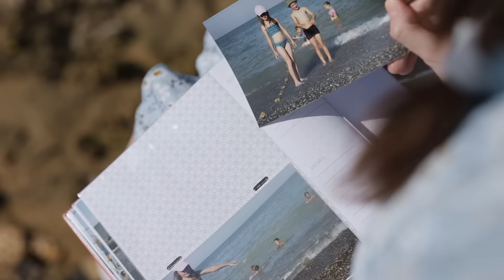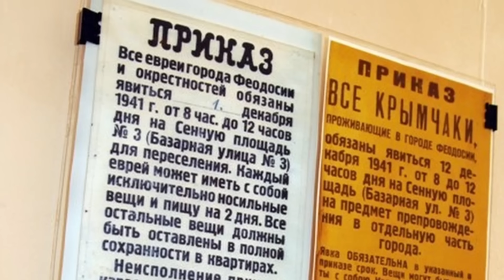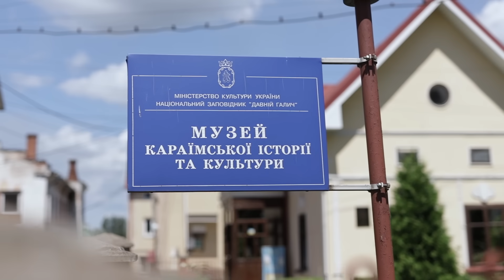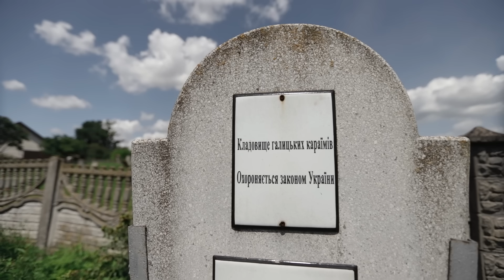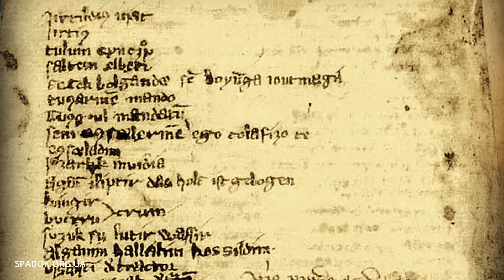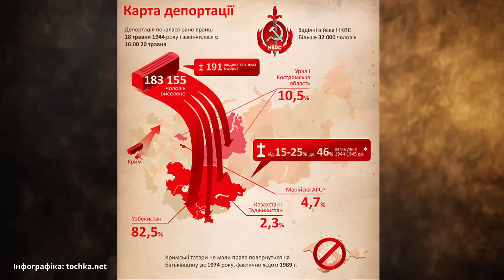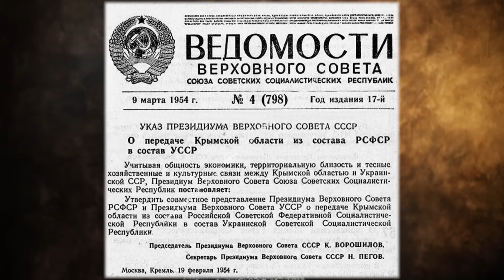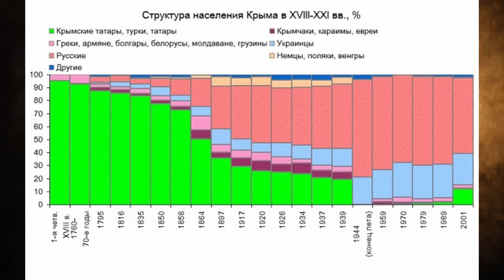УКРАЇНЦІ І КРИМЦІ: історія обману і переосмислення минулого. Корінні народи Криму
У мене складні стосунки з Кримом. Єдиний раз я була там, коли мені було 7. Це місце стирало мою ідентичність, а потім я його - зі своєї пам'яті.
Як наслідок, тривалий час я ігнорувала тему Криму, не цікавилась його історією і культурою, поняття не мала про корінних жителів і їхні проблеми.

Переосмислення мені подарував роман "За перекопом є земля". Після нього я заповнила свої білі плями курсом "Крим - це ми" на Прометеусі, книгою "Ким ми є?" від Юкрейнера, годинами лекцій, подкастів і статтями. У цьому відео залишаю основні тези і корисні посилання - раптом ще комусь згодиться.

Крим - це та частина мене, яку я нарешті приймаю, і більше не дозволю нікому нас роз'єднати.

Таймкоди:
00:00 - мої спогади з Криму
01:29 - про що відео
02:00 - кримчаки
04:06 - караїми
05:28 - караїмська громада у Галичі
07:45 - караїмська громада у Харкові
08:09 - репресії проти караїмів
10:04 - кримські татари
11:46 - Кримське ханство - перша держава киримли
13:00 - українці і кримські татари
16:17 - перша анексія Криму
18:10 - друга анексія Криму
20:00 - Крим під радянською владою
22:59 - перехід Криму до України
23:23 - повернення кримських татар додому
24:38 - третя анексія Криму
27:04 - релігійна культура Криму
28:38 - на кінець

📖 прочитати:

Книга "За перекопом є земля" (онлайн в додатку Лібраріус):
КРИМ: ШЛЯХ КРІЗЬ ВІКИ. Історія у запитаннях і відповідях:
Книга "Ким ми є? Національні спільноти та корінні народи України":
«Свої» в Україні. Хто такі кримські татари, караїми і кримчаки?
Від «золотої ери» до посухи. Як Крим став аграрним регіоном і втратив цей статус?